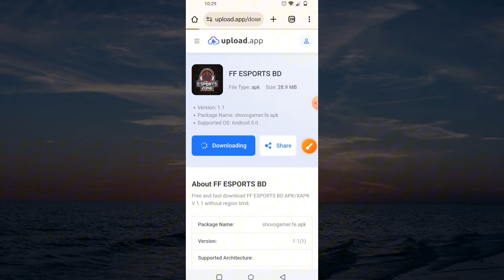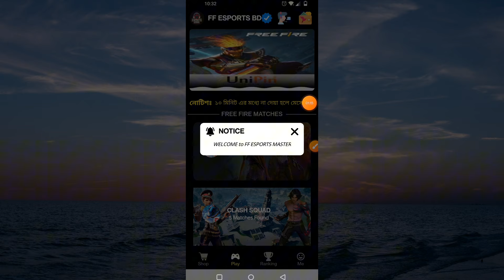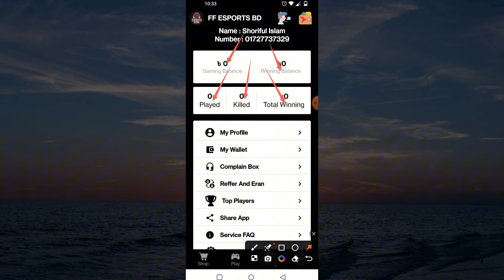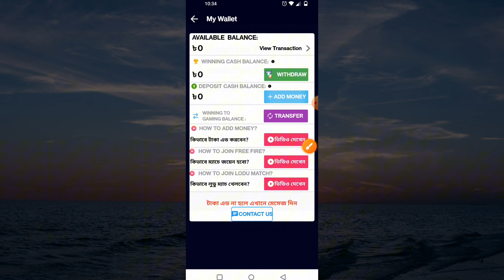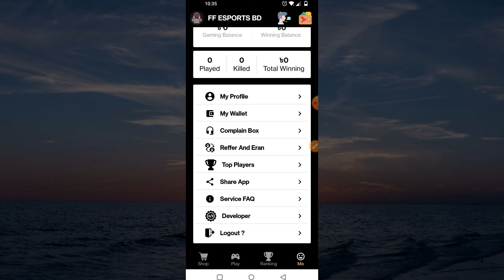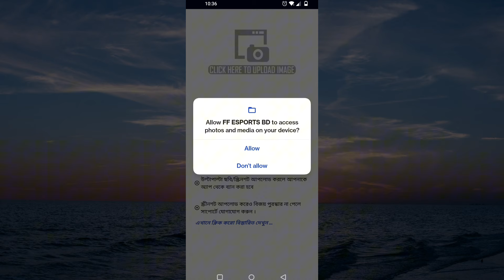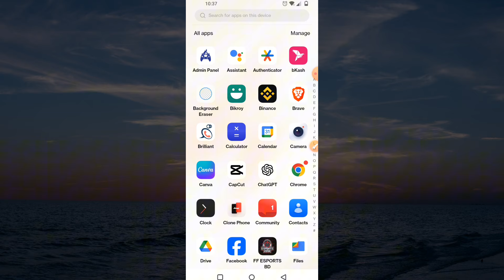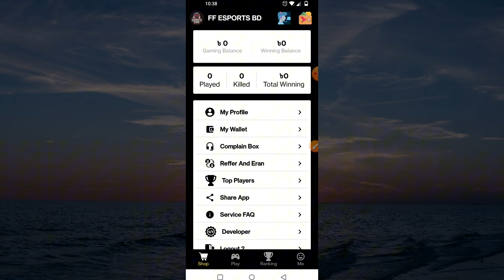Free Fire game khele taka income! ফ্রি ফায়ার গেম খেলে টাকা ইনকাম।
Welcome to [USA Online Income]
Are you looking for real ways to make money online? You've come to the right place! Our channel provides practical tips, strategies, and guides to help you start earning from the comfort of your home. Whether you're a beginner or an experienced earner, we have something for everyone!

কাজের সাইট লিঙ্ক
ভিডিওর প্রথম পিন কমেন্ট এ।
টুর্নামেন্ট বানিয়ে নিতে যোগাযোগ করুন

💡 Popular Topics Covered:

✅ Best apps for earning online
✅ Best websites for making money
✅ Online surveys and rewards
✅ Micro-tasking websites
✅ Online tutoring
✅ Selling digital products
✅ Dropshipping tips
✅ Stock photography
✅ E-commerce business ideas
✅ অনলাইনে টাকা ইনকাম ২০২৪
✅ কিভাবে ঘরে বসে টাকা আয় করবেন
✅ অনলাইন ইনকাম বাংলাদেশ
✅ মোবাইল দিয়ে টাকা ইনকাম
✅ ফ্রিল্যান্সিং কি এবং কিভাবে শুরু করবেন
✅ ইউটিউব থেকে কিভাবে আয় করবেন
✅ ঘরে বসে ফ্রিল্যান্সিং
✅ ফেসবুক দিয়ে টাকা আয়
✅ ড্রপশিপিং দিয়ে ইনকাম
✅ অ্যাফিলিয়েট মার্কেটিং দিয়ে টাকা আয়
✅ ব্লগিং করে কিভাবে ইনকাম করবেন
✅ অনলাইন সার্ভে করে টাকা আয়
✅ সোশ্যাল মিডিয়া মার্কেটিং
✅ প্যাসিভ ইনকাম আইডিয়া
✅ কন্টেন্ট রাইটিং দিয়ে আয়
✅ ফাইভারে কিভাবে কাজ করবেন
✅ অনলাইন টিউটরিং
✅ ডিজিটাল পণ্য বিক্রি
✅ মোবাইল অ্যাপস দিয়ে ইনকাম
✅ ই-কমার্স ব্যবসা থেকে আয়

Popular

Online earning
Freelancing
Make money from home
Passive income
Digital marketing